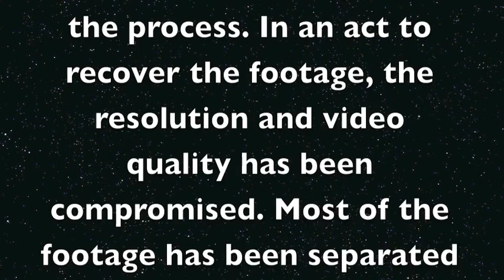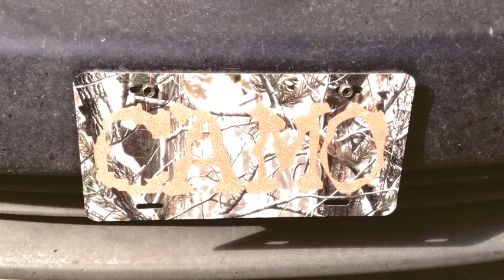The Lost Tapes: Vlogging with Camo (Tape 2)